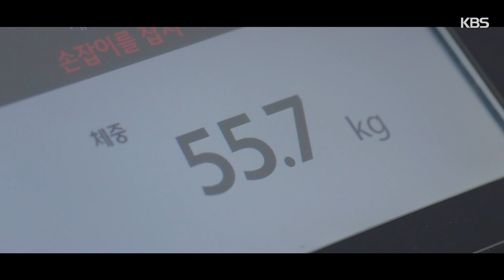[엔돌핀급상승] 이상엽X김소혜 1-4회 케미모음🥊 // 내가 포기하면 이 지옥이 끝날 거 같아? [순정복서/My Lovely Boxer] | KBS 방송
[엔돌핀급상승] 이상엽X김소혜 1-4회 케미모음🥊 // 내가 포기하면 이 지옥이 끝날 거 같아?